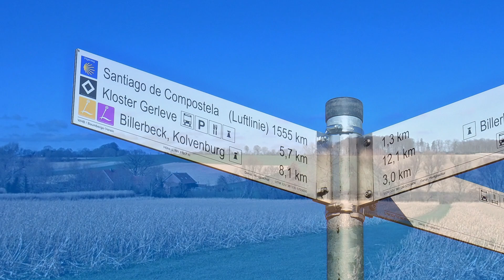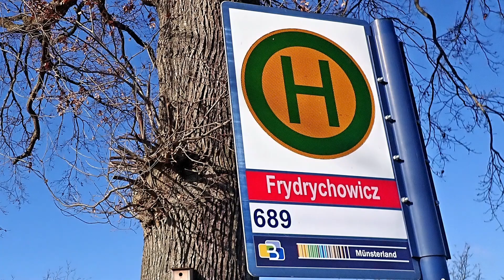Wandern im Münsterland - Unterwegs in den Billerbecker Bergen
Wenn der Winter sich langsam zum Jahresbeginn zurückzieht und die Erde wieder in der warmen Sonne atmen kann, sind wir gerne unterwegs in den Billerbecker Bergen im westlichen Münsterland. Wir folgen alten Pilgerwegen, besuchen eindrucksvolle Kloster und lassen uns treiben auf immer wieder unbekannten Feldwegen durch die einladende Landschaft. Auch wenn der höchste Berg nur ganze 141 m hoch ist, erleben wir das Wandern dort als ein ständiges Auf und Ab  - mit immer wieder neuen Aussichten.

Der Film zeigt Eindrücke einer ca. vierstündigen Wanderung zwischen Darup, dem Kloster Gerleve und Billerbeck im März 2021.

Wo die Rundwanderung begonnen wird, spielt keine große Rolle. Wir beginnen die dargestellte Runde gerne am späten Vormittag in Darup. Mit dem Uhrzeigersinn haben wir dann ein schönes Licht beim Gehen und Fotografieren.

Die begleitende Musik stammt aus den Achtzigern Jahren: Duncan Browne - Fauvette - überspielt von der LP ... klingt authentisch.

Eine Textzeile passt gut zur Wanderung: I love slow days ... dieses Lebensgefühl lässt sich gut in den Billerbecker Bergen verwirklichen ... probiert es einmal aus :-)